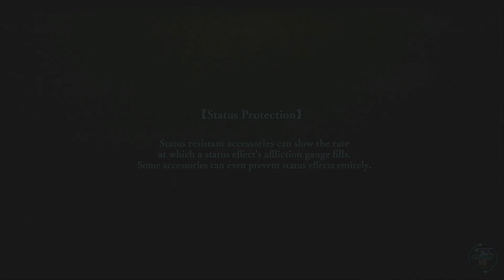Ys VIII: Lacrimosa of Dana - Chapter 2: Sunrise Beach - Full Gameplay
Chapter 2: The Castaway Banquet
    - Sunrise Beach
    - Towering Coral Forest (Dungeon - Night)
    - Weathervane Hills
    - Headwater Falls (Dungeon)
    - Beast Hills (2)
    - Longhorn Coast
    - Schlamm Jungle (Dungeon)

Prologue: Night on the Gaete Sea
Chapter 1: The Isle of Seiren
Chapter 3: Surpassing Gendarme
Chapter 4: The Lost World
Chapter 5: Maiden of the Great Tree
Chapter 6: Lacrimosa of the Distant Sea

Full gameplay of Ys VIII: Lacrimosa of Dana  on ps4 offered through ps plus extra. Gameplay with no comments.